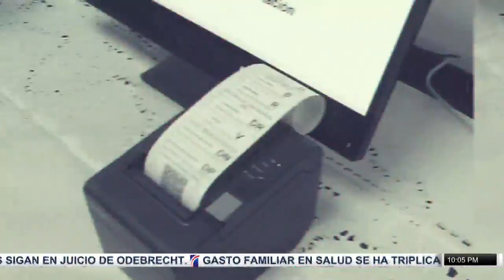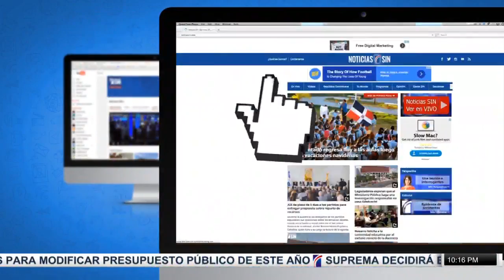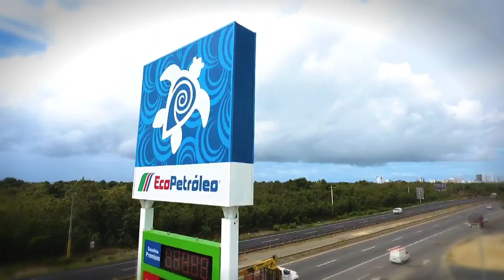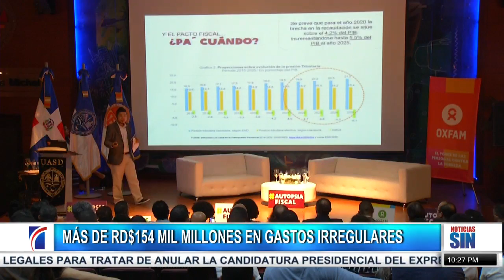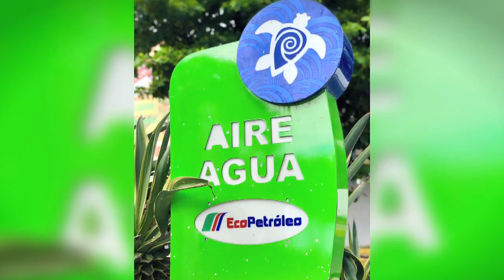Transmisión en vivo EmisiónEstelarSIN con Alicia Ortega 29/10/2019